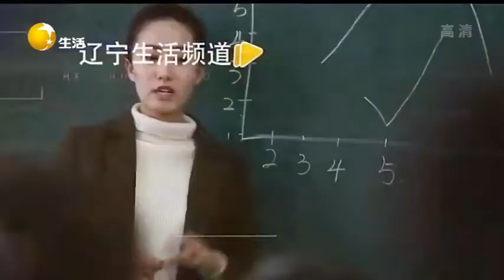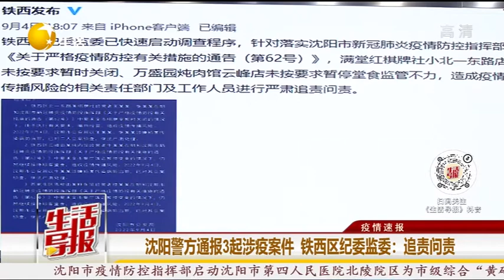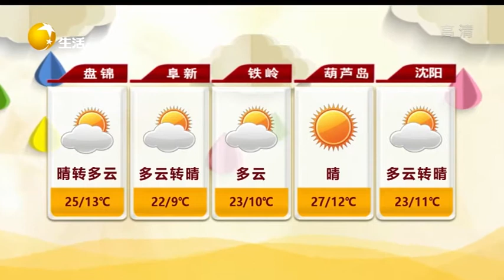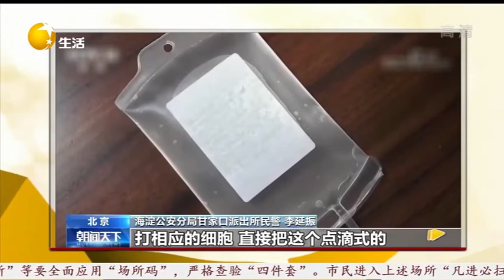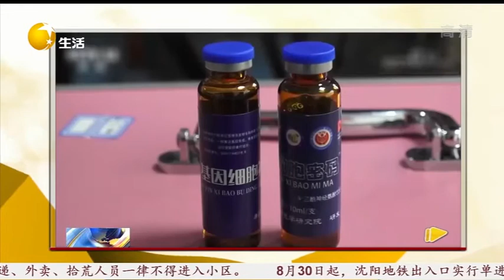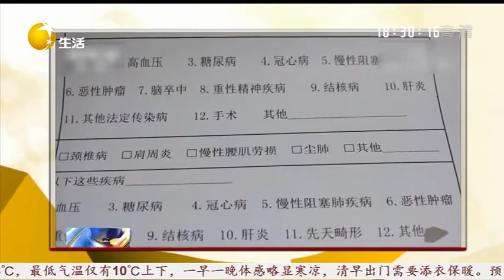生活导报 20220905：快递货车司机灭火救援，动作真专业